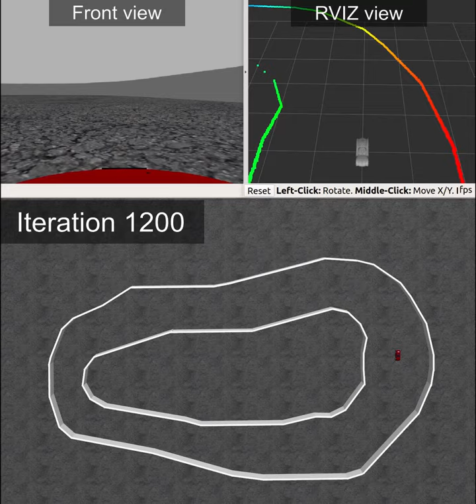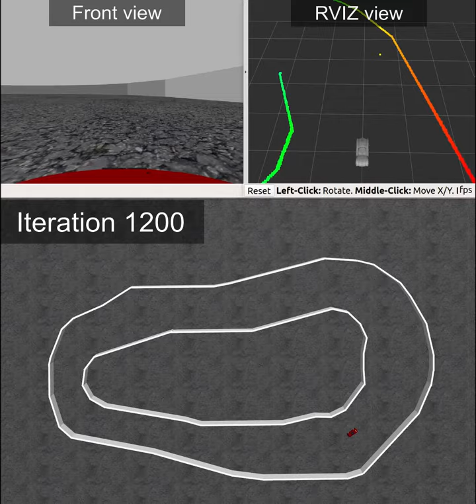2021 UGV Project - Reinforcement Learning for driving DDPG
This video is a test using reinforcement learning to learn how to drive on a track without a crash.

The DDPG method is applied here, and the sensor input is 5 rays from 2D LiDAR.

The UGV can drive slightly after 1000 learning iterations.

However, there is no action penalty in the reward function, so you can see the bang-bang control in the steering command.

After that, we will add more action commands and modify the reward function.